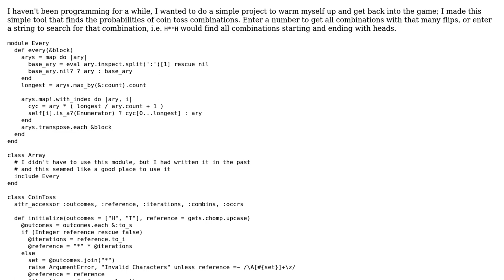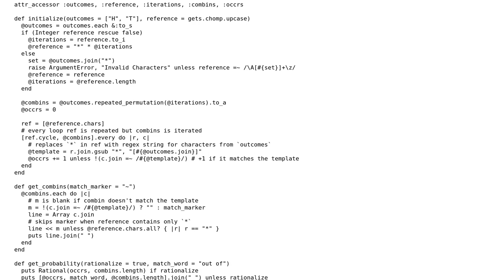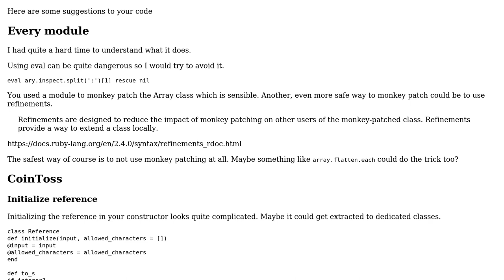Code Review: Ruby coin toss probability tool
With thanks & praise to God, and with thanks to the many people who have made this project possible! | Content (except music & images) licensed under CC BY-SA | Music | Images & others | With thanks to user Shui user Christian Bruckmayer and the Stack Exchange Network Trademarks are property of their respective owners. You are responsible for your own actions.